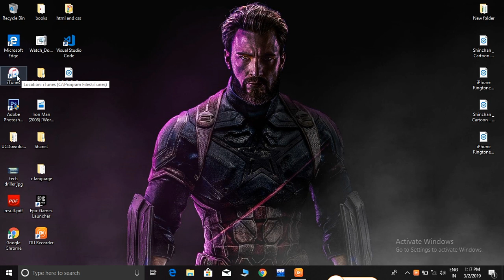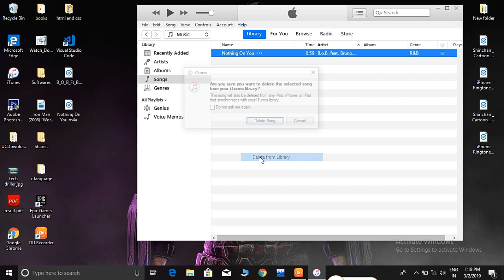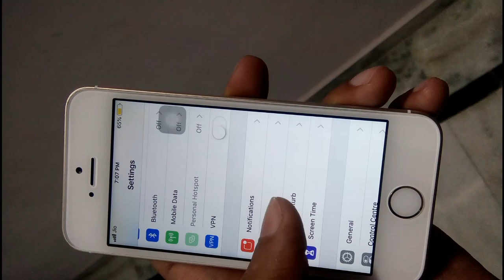How to set any song as your ringtone in any iphone[Hindi]-Tech Driller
In this video i will show you how to set any song as your ringtone in any iphone in hindi you just need itunes in your pc and then follow the steps by seeing the video